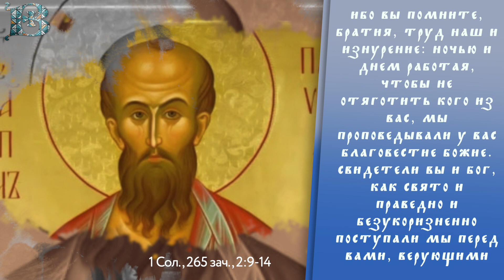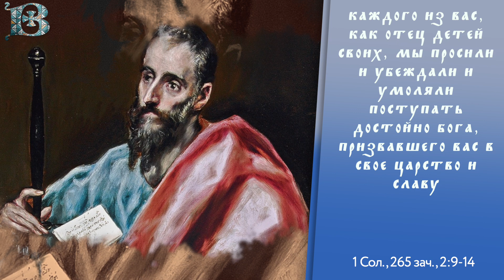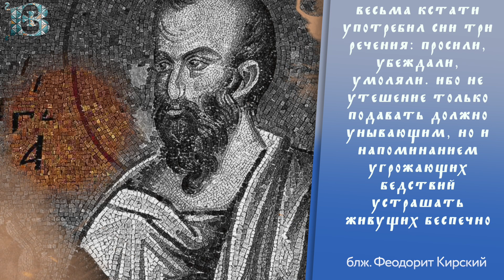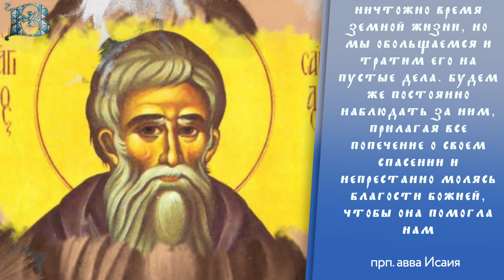Четверг, 09 ноября 2023 года. Толкование Апостола с митр. Антонием (Паканичем).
Продолжение речи святого апостола Павла к христианам города Фессалоники, в которой Апостол повествует о колоссальных трудах, положенных им и прочими святыми апостолами ради проповеди Евангелия.

1 Сол., 265 зач., 2:9-14
Ибо вы помните, братия, труд наш и изнурение: ночью и днем работая, чтобы не отяготить кого из вас, мы проповедывали у вас благовестие Божие. Свидетели вы и Бог, как свято и праведно и безукоризненно поступали мы перед вами, верующими, потому что вы знаете, как каждого из вас, как отец детей своих, мы просили и убеждали и умоляли поступать достойно Бога, призвавшего вас в Свое Царство и славу. Посему и мы непрестанно благодарим Бога, что, приняв от нас слышанное слово Божие, вы приняли не как слово человеческое, но как слово Божие, — каково оно есть по истине, — которое и действует в вас, верующих. Ибо вы, братия, сделались подражателями церквам Божиим во Христе Иисусе, находящимся в Иудее, потому что и вы то же претерпели от своих единоплеменников, что и те от Иудеев.